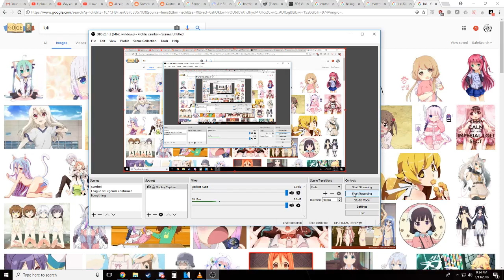Emergency Confessions of a Pervert - Centerpoint #13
I have something to tell you all.